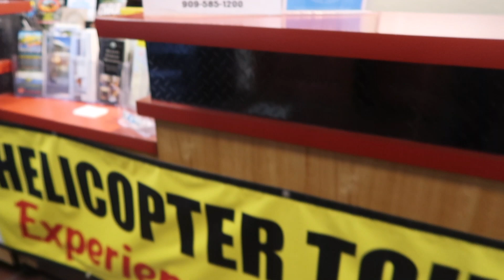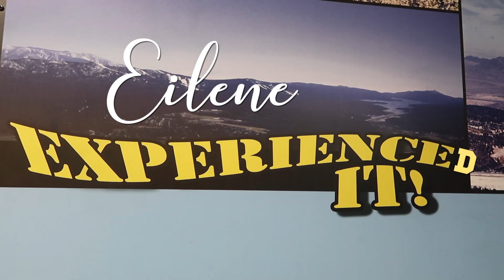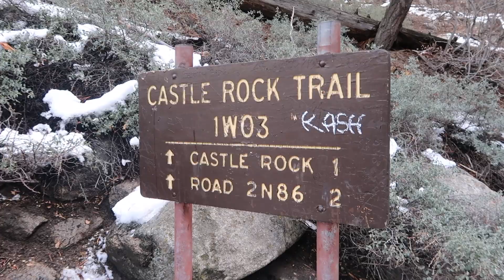EileneExperiences: A SURPRISE HELICOPTER RIDE! | Big Bear Lake, California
Man of the year, or what?? I've grown up going to Big Bear with my family during the winter, and never knew you could take a tour around in a helicopter until this guy showed me what was possible with a little research. Such a perfect, affordable date idea that I never knew existed.

There's snow place like home in the beautiful state of California...

•  A S  S E E N  IN  V I D E O  •

Canon G7X Mark ii
Canon G7X Mark ii Screen Protector
128GB SD Card
JOBY Griptight Tripod